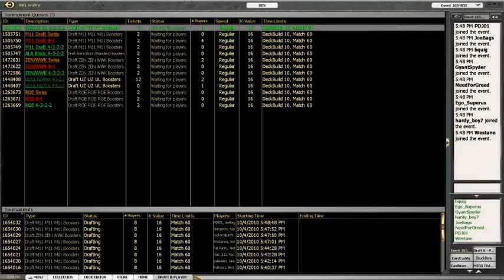MTGO - M11 Draft #2 - Pack 1